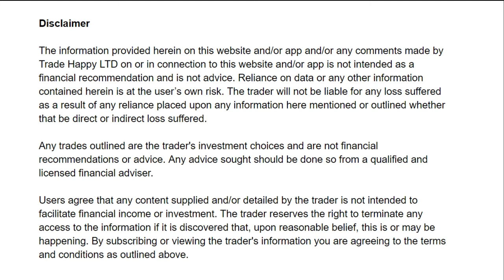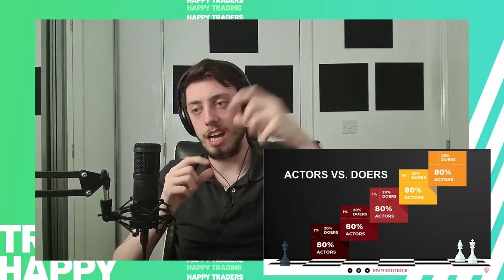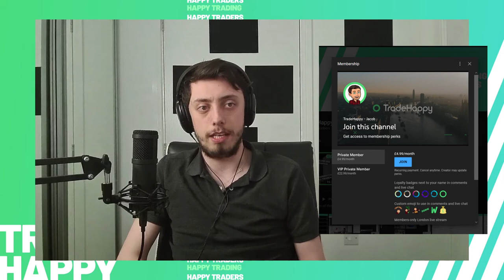Beginners Guide To Cryptocurrency & Forex Trading | The Ultimate Guide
1. Start by reading the following books to create a good foundation in your TradeHappy process.

a. Think and grow rich (Napoleon Hill)
b. Money (Rob Moore)
c. Trading in the zone (Mark Douglas)
d. One good trade (Mike Bellafiore)
e. The 10X Rule (Grant Cardone)

2. Develop confidence and self-esteem

a. Your negative thinking is not reality
b. Stop overthinking. Warren Buffets talks about sucking your thumb. Stop sucking your thumb and take action
c. Focus on yourself not others
d. Workout and eat healthily
e. Never speak negatively about yourself or an outcome you want

3. Show me your friends and I will show your future

a. Choose your friends wisely. "People are like dirt. They can either nourish you and help you grow as a person or they can stunt your growth and make you wilt and die" - Plato
b. Find yourself a mentor or coach. "The only true wisdom is in knowing you know nothing" - Socrates
c. Move away from your parents and make your own choices.

4. 10x everything

a. Set your goals. Then 10x them
b. Think you can only reach a 100k trading account? 10x your mindset
c. Do a 15 min workout? Try a 150 min workout for once. Test yourself.

5. Stay uncomfortable and become confident

a. Monks sleep on uncomfortable beds so they get up and get shit done
b. Create affirmations that create certainty
c. Focus on results that you can change
d. Do what scares you
e. Create high-performance routines and habits

6. Develop an action plan

a. Write down your goals
b. Write down a step by step process to accomplish each goal
c. Create a morning and night routine
d. Create a Trello board to keep track of tasks
e. Find someone to keep you accountable

7. Emobdy the TradeHappy methodology (Steps to Super Success)

a. Choose your friends carefully
b. 10X your goals
c. Create high-performance routines and habits
d. Creating your own reality
e. Focus on what you can change
f. Develop an action plan
g. Work hard until you stop complaining

Timestamps
0:00 Intro
10:00 Start of the video